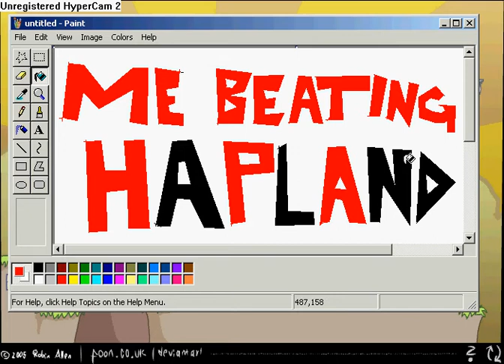Hapland Walkthrough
These games are fun.. I recorded also the second one but you guys tell me if i should do the third or not!

kthx